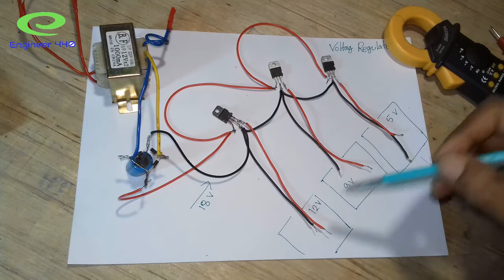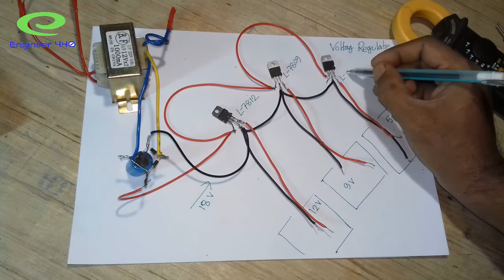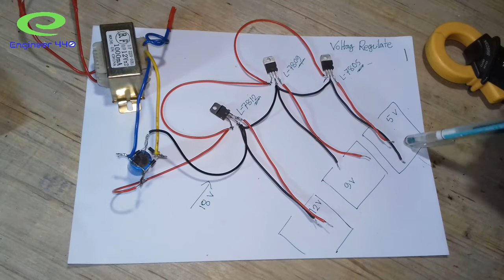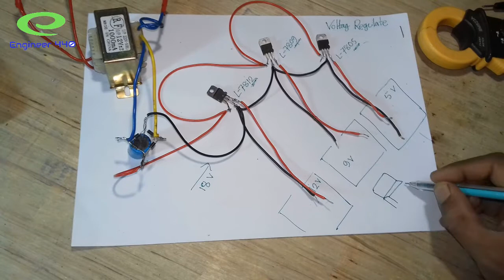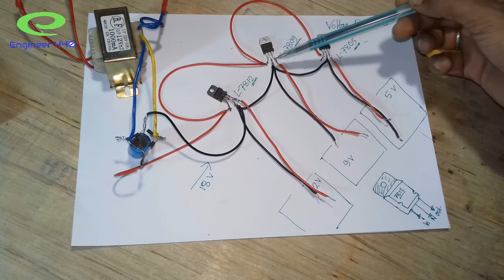voltage regulator | in bangla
this video provided to learn about how to make voltage regulator for individual circuit from one power source. you can get knowledge on voltage regulator. connection of voltage regulator.